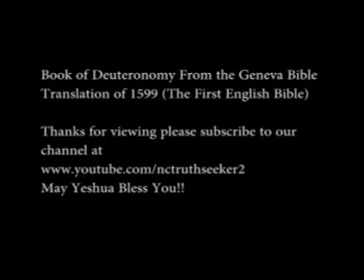Book of Deuteronomy Geneva Bible Translation Chapter 2